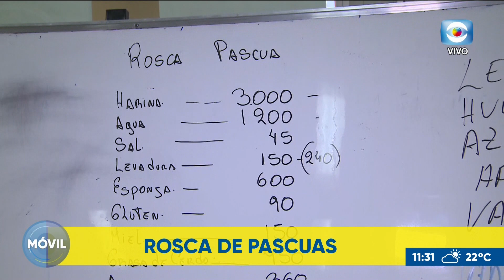Móvil: Rosca de Pascua en el CIPU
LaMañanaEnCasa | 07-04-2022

Vero Chevalier visitó el Centro de Panaderos del Uruguay, ¡y aprendió a elaborar una Rosca de Pascua!